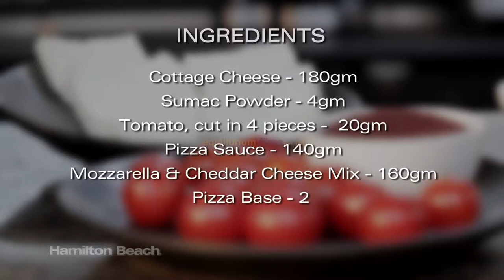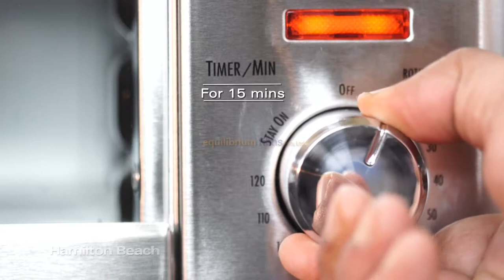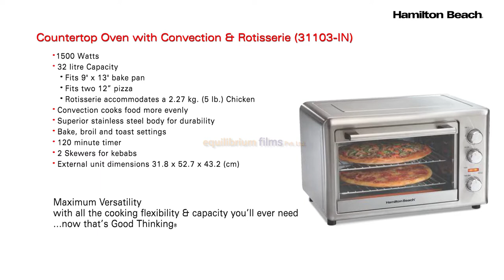HBB Sumac cottage cheese and tomato